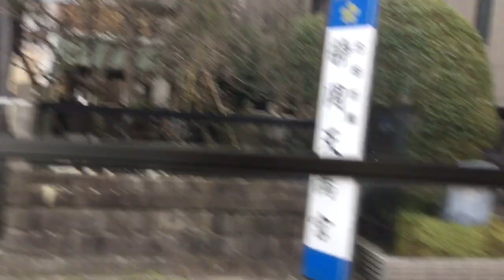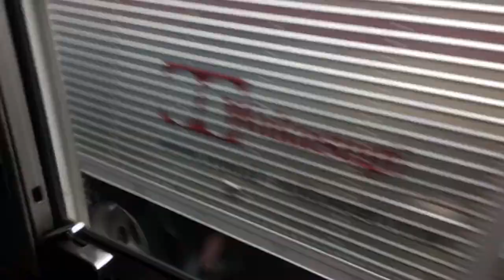平成31年3月1日 中部国道線静岡県庁静岡市役所葵区役所前から藤枝市岡部支所前間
静岡22き2958の車内で乗り撮りしました。
側面広告は、薬局メディスンから駿河西病院の広告に変わりました。